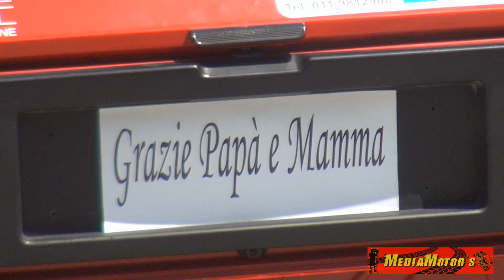47° SLALOM SUSA MONCENISIO